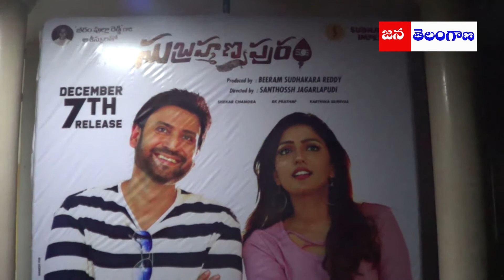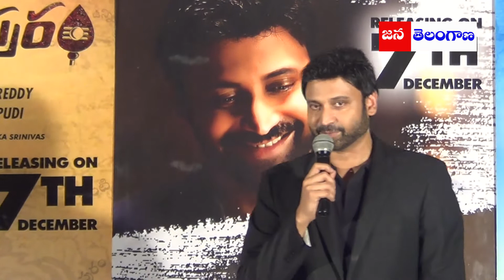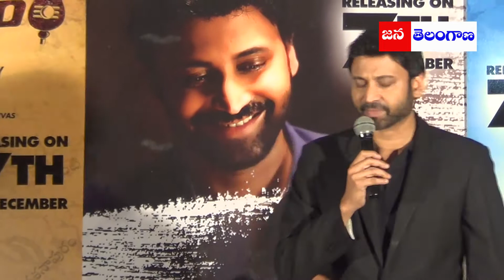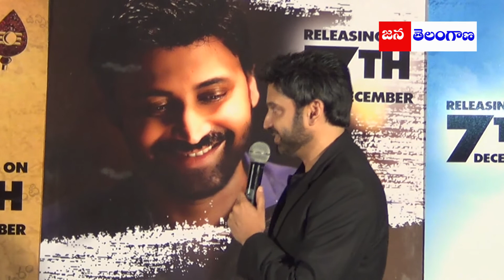SUBRAMANYAPURAM MOVIE BIG CD LAUNCH